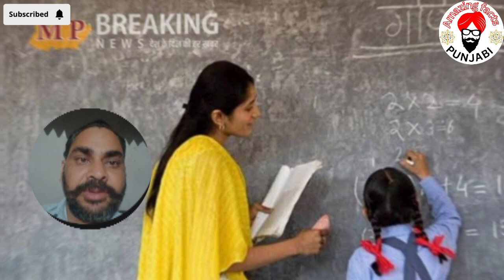ਸਰ ਅਤੇ ਮੈਡਮ ਦਾ ਕੀ ਮਤਲਬ ਹੈ? ਇਹ ਸ਼ਬਦ ਕਿੱਥੋਂ ਆਏ? ਜਾਣਦੇ ਹਾਂ ਇਸ ਦੇ ਪਿੱਛੇ ਦੀ ਕਹਾਣੀ!